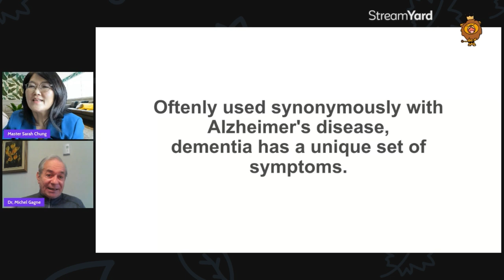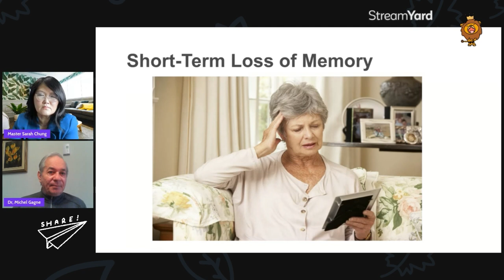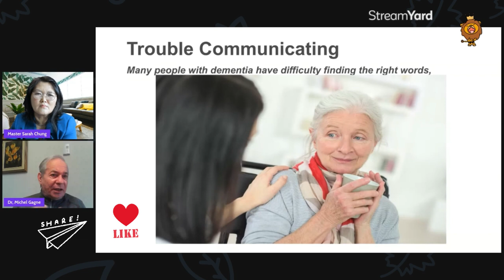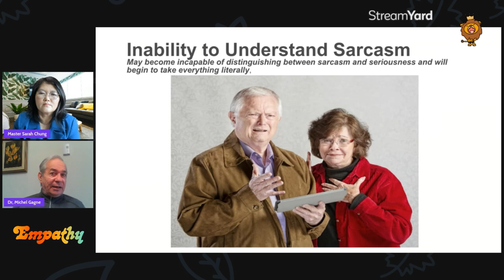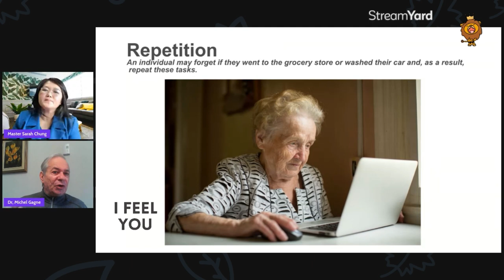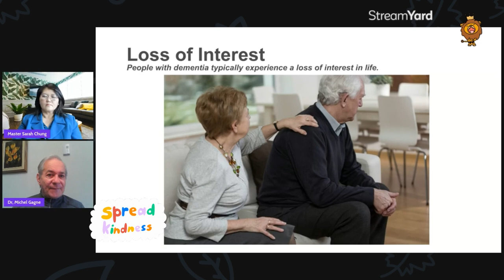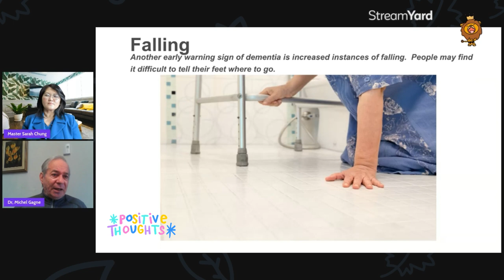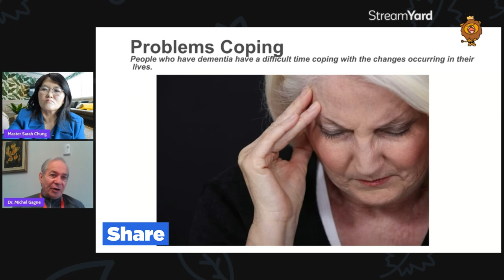10 SIGNS of DEMENTIA & Easy TIPS To Avoid It Naturally. Dementia vs Alzheimer.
Are you worried about dementia?  Do you know the signs or symptoms of Dementia?
Alzheimer’s disease is the most common form of dementia, which affects over 5 million people in the United States. Alzheimer's is the most common cause of dementia. They are many risk factors for developing dementia, including age, family history and lifestyle choices.  Dementia is not a normal part of aging. It’s a totally different condition and it can happen to anyone.  Dementia is a group of brain diseases that cause a range of symptoms, including memory loss and difficulties with communication, problem-solving or language. Together, these symptoms are likely to affect a person’s ability to perform everyday activities. Dementia affects thinking, behaviour and the ability to perform everyday activities.  People will have different experiences, but the illness will progress in the end stages—and, ultimately lead to death.  It is common for people to experience the same signs and symptoms of dementia. Understanding how to identify signs and symptoms of dementia early can help you or a loved one talk to their doctor about treatment options and advance care planning.  Alzheimer's disease is an irreversible, progressive brain disorder that slowly destroys memory and thinking skills, and ultimately the ability to carry out the simplest tasks.   You can prevent dementia naturally with these easy tips. The signs of Alzheimer's disease are often subtle at first. One of the earliest is a decline in short-term memory, which may be misdiagnosed as a less serious condition such as depression or the side effects of medication. Other possible symptoms include becoming more easily confused and disoriented, experiencing personality changes and trouble communicating. Dementia is a serious medical condition that causes problems with memory, thinking and behavior.  It's not normal to lose your memory as you get older. However, it is normal to forget names or where you put your keys sometimes. If you start to notice more serious memory loss or other signs of dementia, see your doctor right away.

Make sure you watch this interview until the end.  Dr. Michel  Gagné gives you the best tips and tricks to prevent dementia naturally.  Dr. Gagne is a
Performance Lifestyle Consultant.  You won't regret it.

0:00 Welcome & Intro
0:10 Short Term Loss of Memory
1:00 Trouble Communicating
3:00 Confusion
5:00 Moodiness
7:00 Inability to Understanding Sarcasm
10:00 Inability to Perform Simple Tasks
15:00 Repetition
20:00 Loss of Interest
30:00 Falling
40:00 Problem Coping

Are you looking for information on how to improve confidence and performance?  Do you have goals in life?  Wondering which coach to hire?  Or perhaps you need more mental and fitness training?  Do you already have a plan but not sure how to execute it?  Do you feel that you need to improve your success habits?  Are you eating well?  Are you healthy and fit?  Are you looking for a change?  You are in the right place!

I make my points easy to understand.  I’m an Online Human Performance Coach for Athletes, Coaches, Students, Parents and Entrepreneurs. I am here to create awareness and answer your questions to know what to expect, what works and what doesn’t.

My Life Experience & Credential:
1992 Olympian, Barcelona Olympics
1992 Asian Championship Gold Medalist
SEA Games (Southeast Asia Games) Gold Medalist 1989, 1991, 1993, 1995
Taekwondo Hall of Fame Inductee and Technical Advisor
Bachelor of Education (Physical and Health Education)
MA (Human Kinetics - Sports Psychology)
Master of Business Administration (MBA)
Ph.D. Candidate in Education (High Performance)
Certified Fitness Instructor (CanFitPro)
Certified International Para Taekwondo Coach

Do let me know how I can help you by leaving your questions in the comment section below.  I will reply your questions or comments personally.  Remember to give this video a thumbs up and share it with your friends if you found it helpful, so I know whether to create another video related to this topic.

For Coffee Chat on How I can help you, feel free to schedule 30 minutes free consultation By sending an email to

Sincerely,
Sarah Chung, aka Master Chung